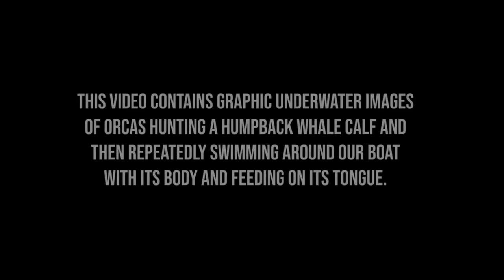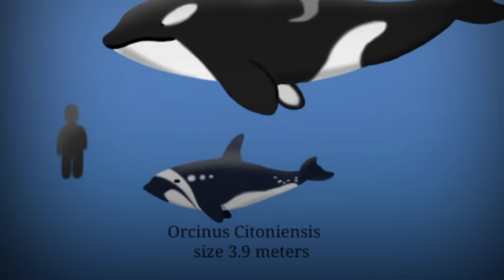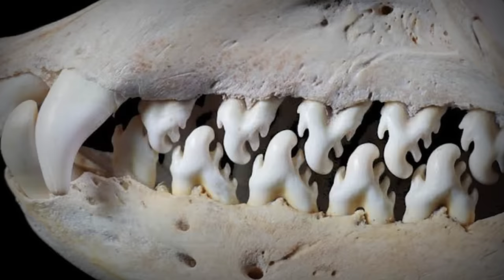This Is Why Orca Presence Strikes Fear in Sharks and Whales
The ocean's top predator and one of the planet's most intelligent creatures! Get acquainted with the killer whale (Orcinus orca)!